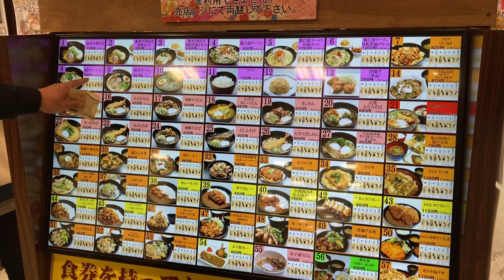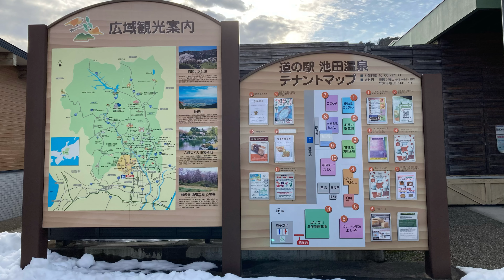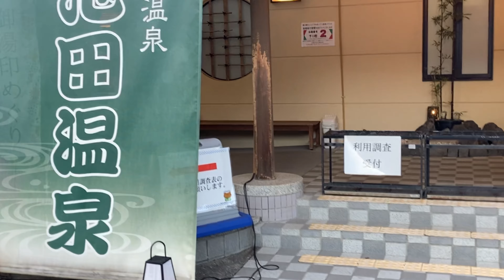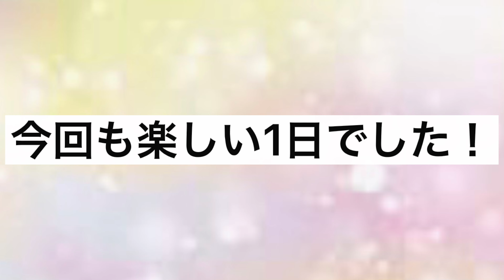購入までの道のりPart3 そうだ！キャンピングカーを見に行こう！ #4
Happy1を超えるキャンピングカーに巡り合えるのか？3人と1匹は今日も行きます！

JP STAR
JP STAR Happy1＋
JP STAR Happy1